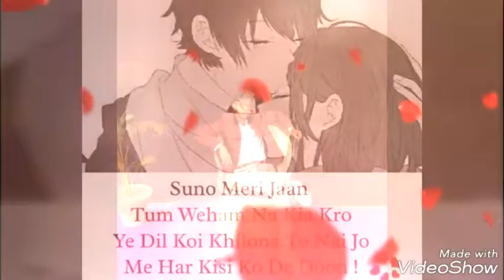Jaiswal sahab faridabad